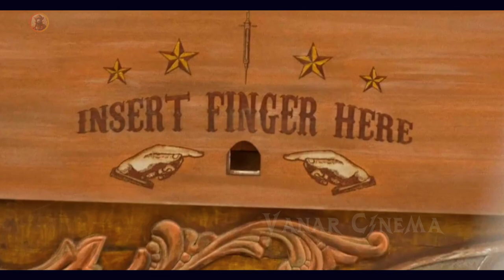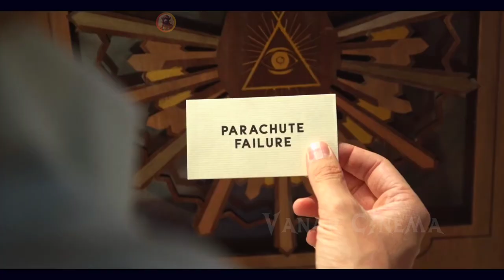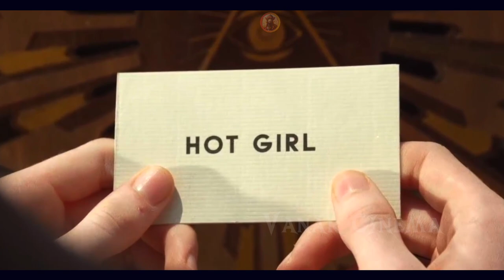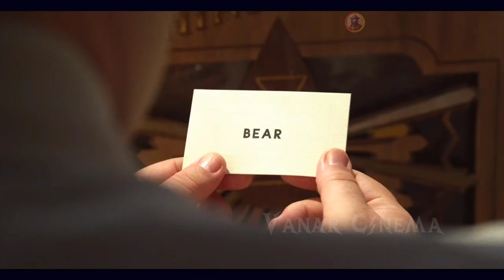Uske Haste Hi Durghatna Ghat Jati Hai